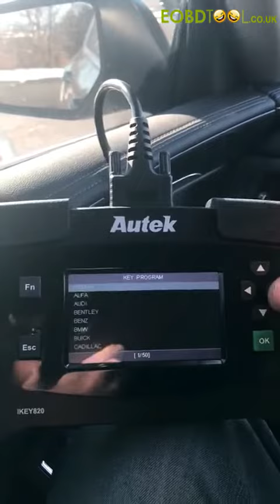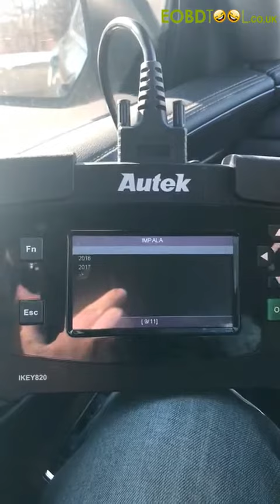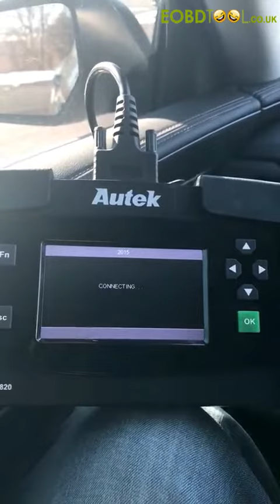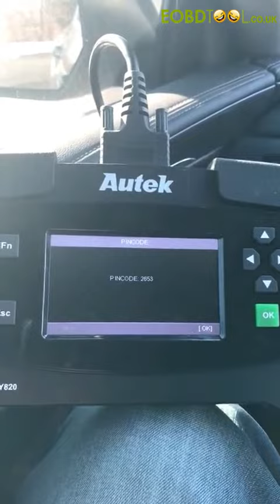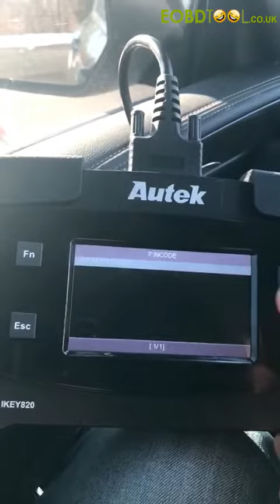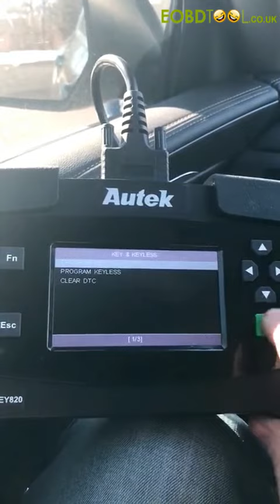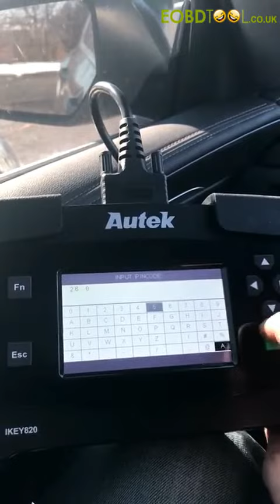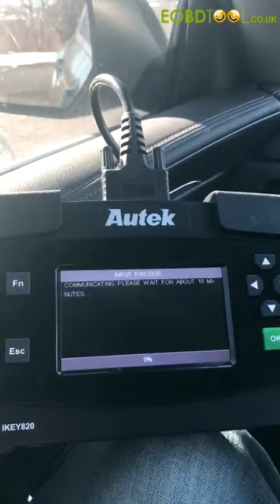Autek ikey820 Chevrolet Impala 2015: read pin and add key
How to read Chevrolet Impala 2015 pin and add key with Autek ikey820